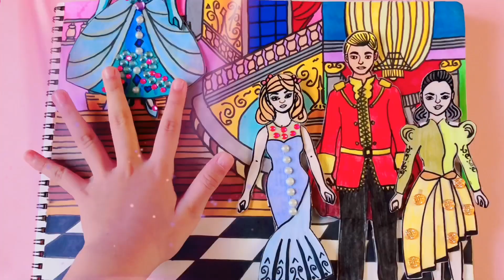Paper Dolls Story | Poor Barbie Cinderella Transforms to Princess | Paper Dolls Story & Craft | NYB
Hello and welcome to NYB Dolls!
This is our first video entitled Paper Dolls Story | Poor Barbie Cinderella Transforms to Princess | Paper Dolls Story & Craft | NYB. We will be posting more soon so please stay tune.

We are very happy to share to everyone our passion in drawing, making dolls and making crafts.

We will be posting every week new and exciting stories and craft. SURELY ENTERTAINING TO ALL. 💕💕💕